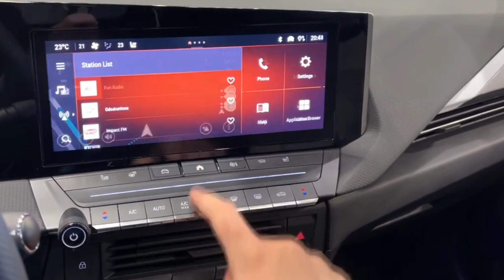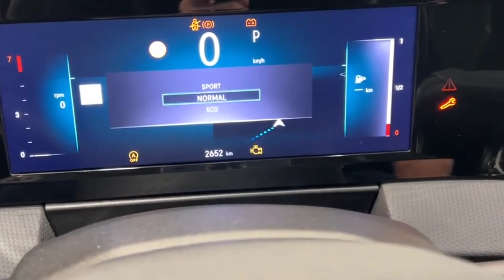WARNANYA KEREN BRO...‼️NEW OPEL ASTRA || EKTERIOR AND INTERIOR